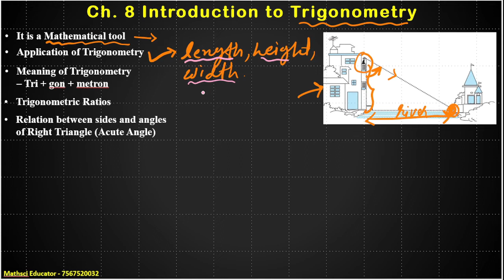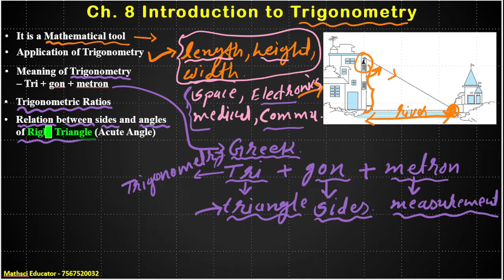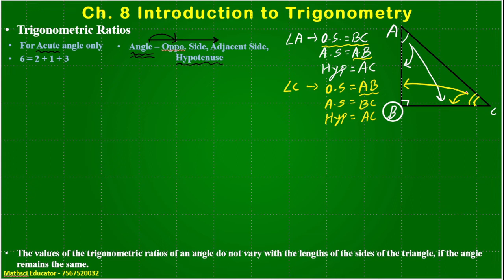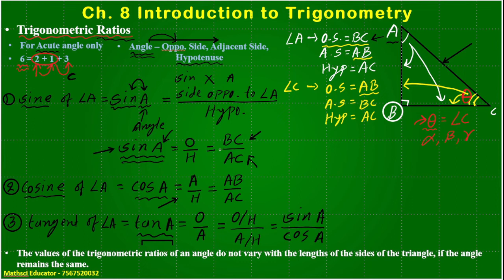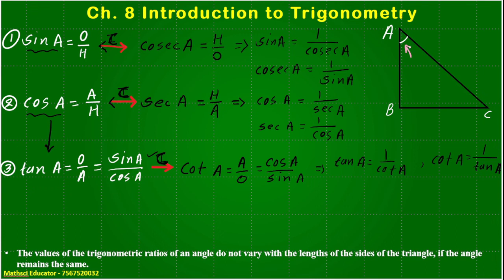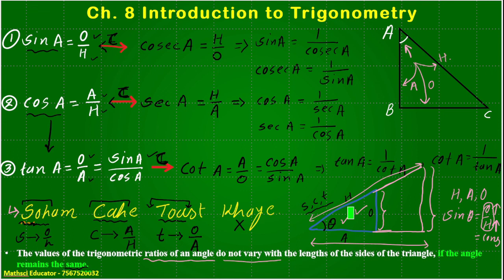Class 10 Maths Ch. 8 Introduction to Trigonometry -1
Class 10 Maths Chapter 8 Introduction to Trigonometry.
In this video we will see meaning and use of trigonometry. We also study trigonometry ratios and its formula. We will learn about complementary trigonometry ratio and shortcut trick to memories formula of trigonometry ratio.